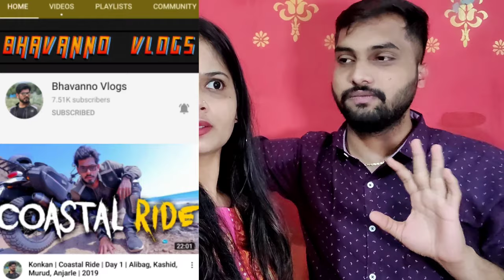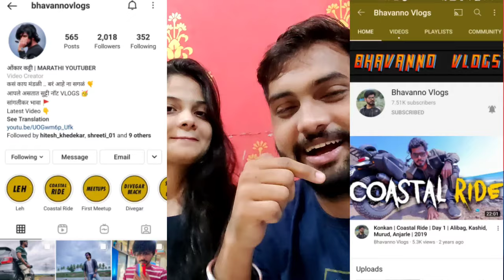Pranking my RELATIVES about my MARRIAGE | DARE FROM YOUTUBERS - PART 1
Hello All,

So we have started a new series on our channel.
DARE FROM YOUTUBERS.
This is the PART 1 and the level of challenges have increased.
Wee both have been challenged by famous Youtubers BhavannoVlogs and Punters.

BhavannoVlogs - gave Sahil dare to do a prank with Sailee. A coin-sink prank and the way water splashed over Sailee is to comedy to be seen.
Laughter is non stop which you'll get in this video.

Punter - Gave us challenge to call our 3 relatives and tell them about Sailee's marriage and tell them that its a Love Marriage and they are not Invited.
HoooooooooHHH ! Seems scary right ?
So we completed that dare too and then we call our 3 relatives and then what happened is pure entertainment.
Dont forget the hilarious family prank calls.

This segment is such fun and yes we will come with new Youtubers giving us Dare.

Thanks